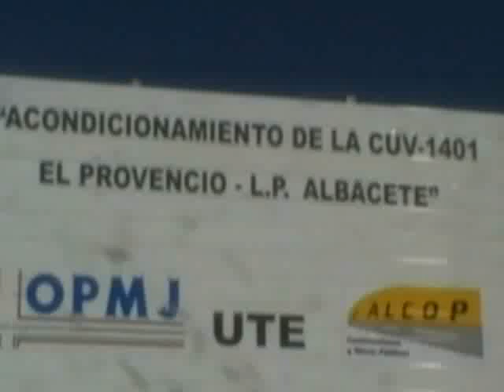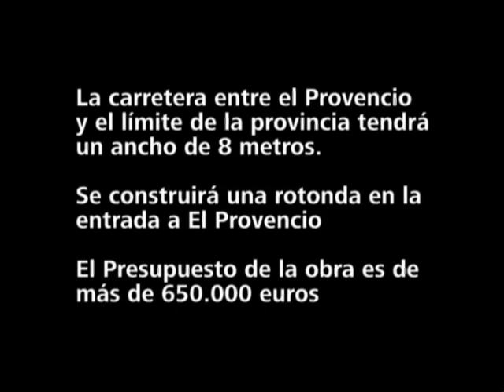Carretera de El Provencio a Villarrobledo.wmv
Obras del tramo de la carretera de El Provencio a Villarrobledo entre el primer pueblo y el límite provincial de Cuenca